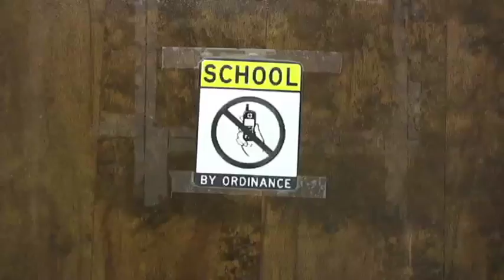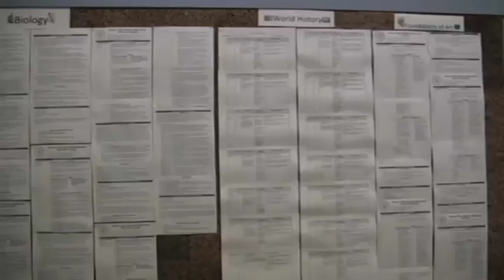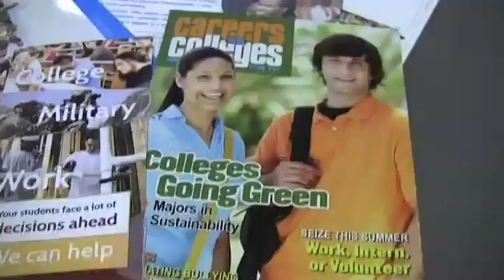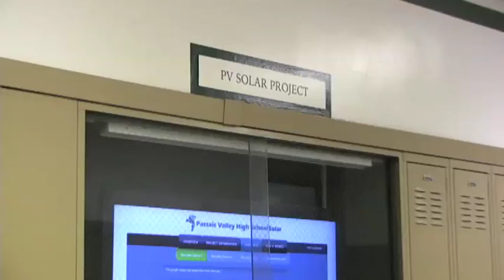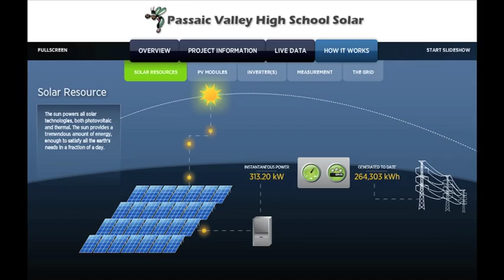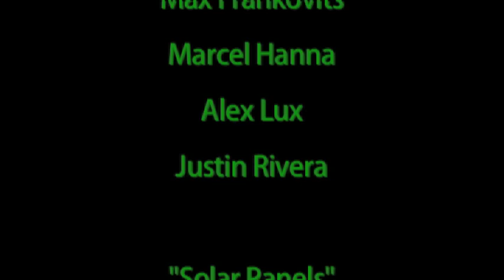Passaic Valley News Show